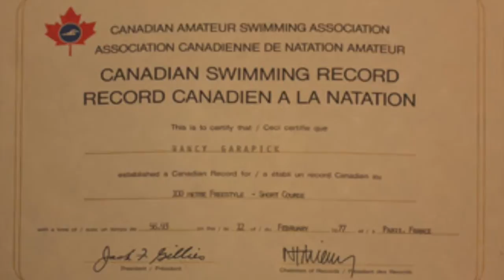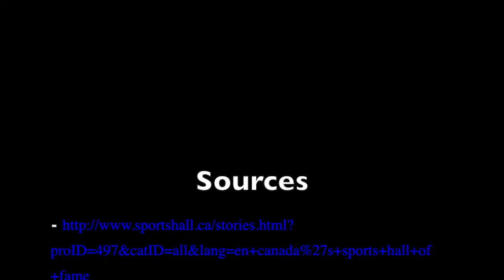Nancy Garapick KINE 1243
Alison MacEachern
Kristin MacKinnon
Erica Sutherland
Nicole Hutchinson
Kassandra Parsons
Laura Beck

For KINE 1243 Janna Wentzell